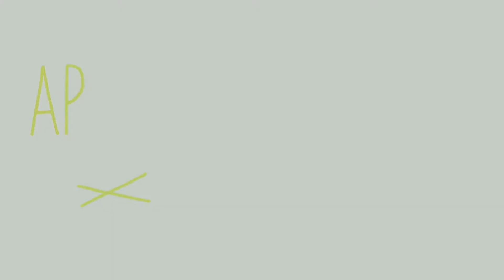Археологи школьникам Югры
АНО "Институт археологии Севера"